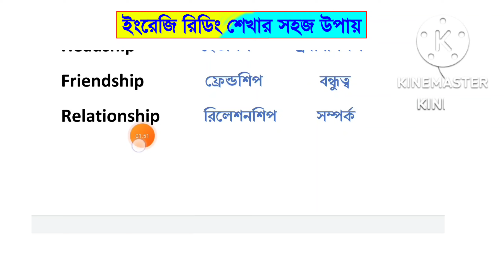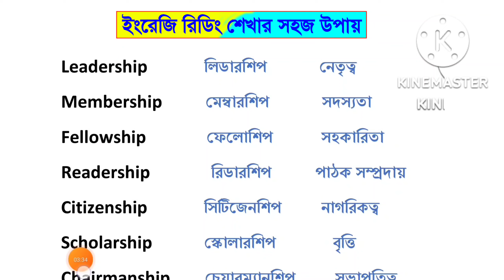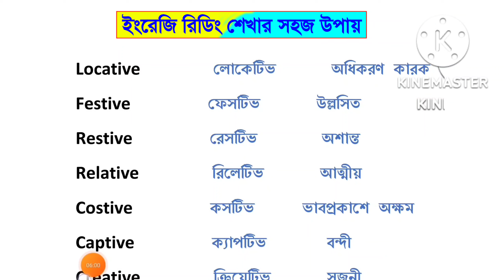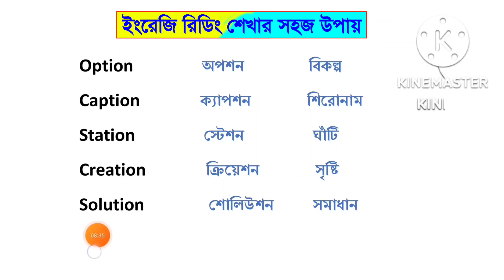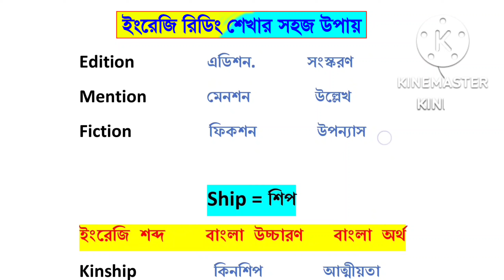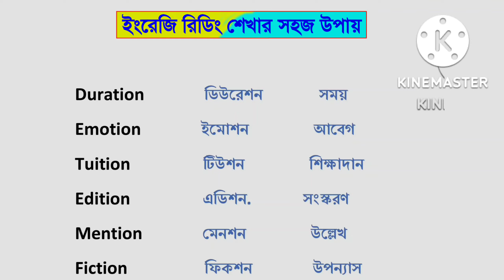ইংরেজি রিডিং শেখার নতুন পদ্ধতি।। ইংরেজি রিডিং শেখার সহজ উপায়।। how to read English fast? Bkteacher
3 টি নিয়মে ইংরেজি উচ্চারণ করা শিখুন -

Your Quotes:-

1. ইংরেজি বানান শেখার সহজ উপায়।
2. ইংরেজি রিডিং শেখার সহজ উপায়।
3. ইংরেজি রিডিং শেখার কৌশল।
4. ইংরেজি রিডিং শেখার নতুন পদ্ধতি ।
5. How to read English fast ?
6. How to read English ?
7. Spelling rules in English.
8. English spelling rules.